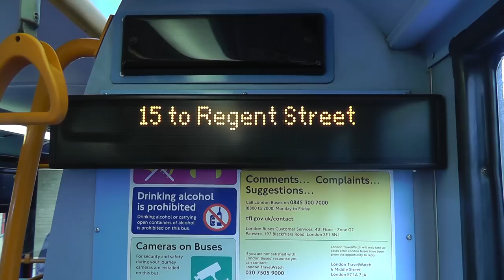15 to Regent Street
London Bus Route 15 : Blackwall - Regent Street

Operated by Stagecoach